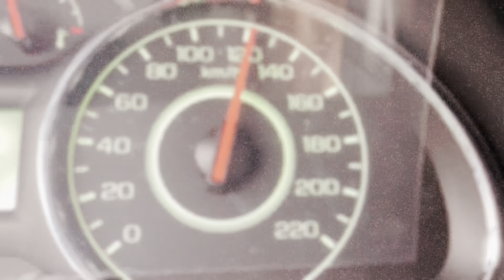ЖИЗЗАХ ЗОМИН - МАНА БАЙРАМУ АНА БАЙРАМ